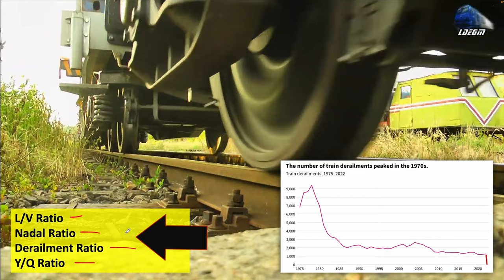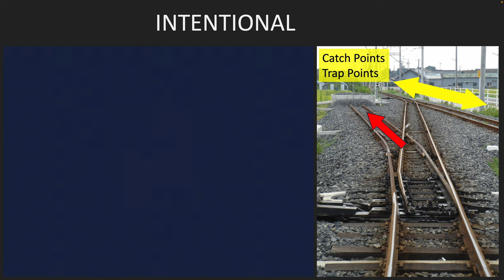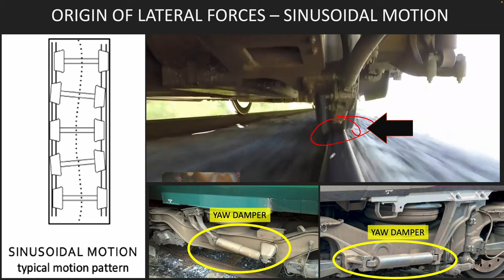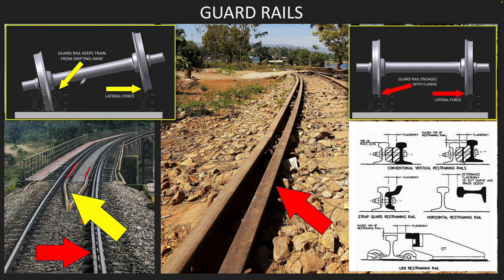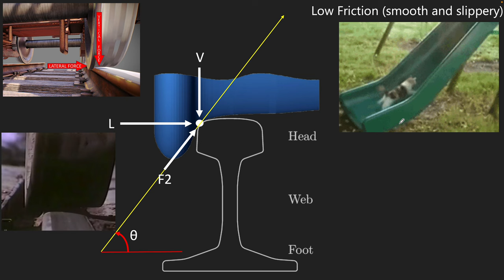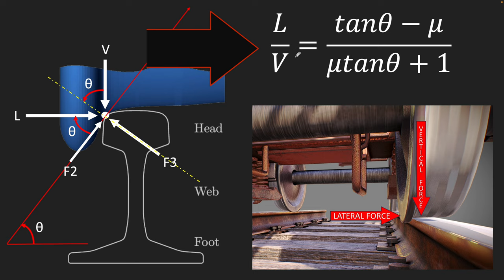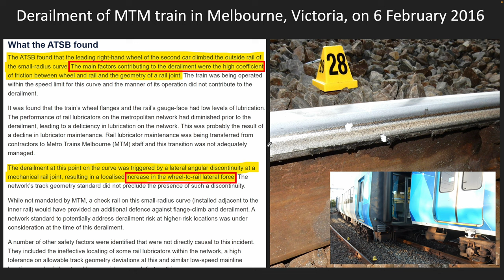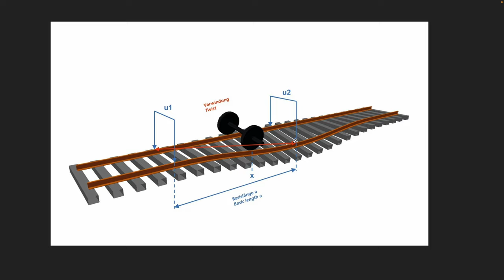L/V Ratio (Nadal Ratio) of Derailment Explained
L/V ratio is a crucial factor in railway safety. Understanding how the lateral forces and vertical forces interact on the wheel/rail interface is key to preventing derailments. In this video, we break down the L/V ratio in simple terms and show why it matters for every rail enthusiast and professional.